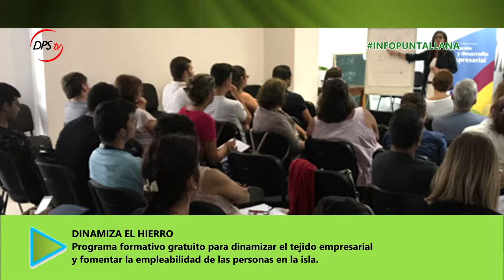BOLETÍN SEMANAL DPS TELEVISIÓN -- 27/05/2018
Esta semana tenemos la desgracia de contar que se abandonaron tres cachorros en Puntallana. En la otra cara de la moneda, presentamos el cartel anunciador de las Fiestas Patronales de San Juan Bautista.

Por otra parte, preocupa bastante la moción de censura presentada por Pedro Sánchez el pasado viernes 25 de mayo.

También asistimos a los Premios Canarios de la Música, celebrados el pasado sábado en el Teatro Leal de La Laguna.